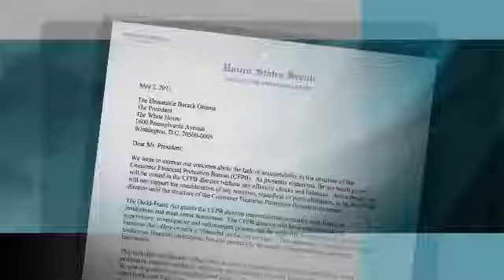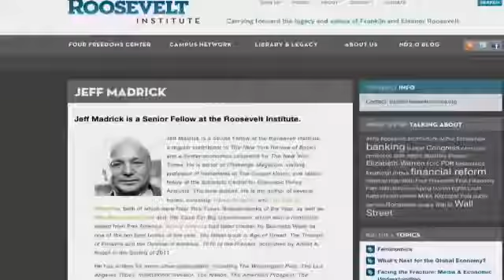Jeffrey Madrick on Consumer Protection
Jeffrey Madrick on "consumer protection" on PBS, 24 Aug 2011.